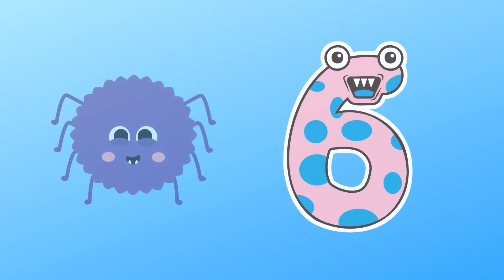Itsy & Bitsy / Count with Itsy and Bitsy / 123 / Kids Video / Nursery Video / Let's Learn Letters